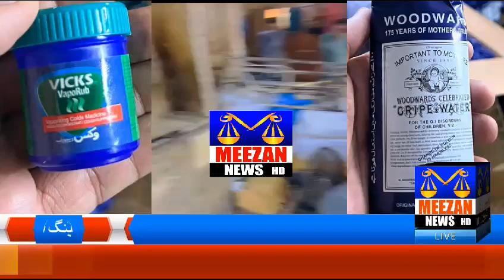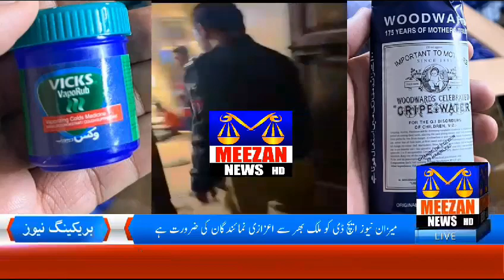ظالموں نے معصوم بچوں کو بھی نہیں بخشا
Video from Daily Amazon News ظالموں نے معصوم بچوں کو بھی نہیں بخشا